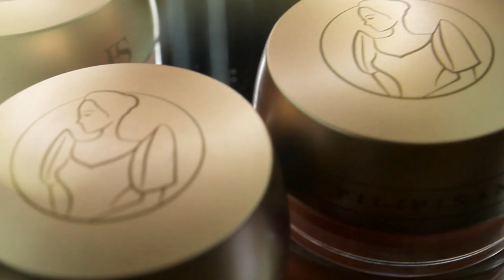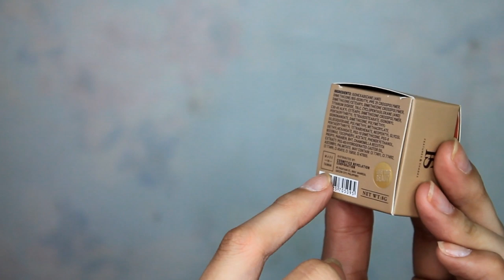NEW!! FS FEATURES & SHADES CHEEK MOUSSE REVIEW ''LAKAS MAKA PINAY'' | Sandee Proud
Price : ₱249

Celebrate the Filipina's unique charm with this cream to powder blush that has a rich formula and is easy to blend. Infused with Vitamin E properties, the creme mousse locks in moisture and delivers vivid tones smoothly on cheeks. The shades are named after traditional festivities reflecting the beautiful parade of colors for the spirited and fun-loving Filipina.

❂ Camera : Canon EOS RebelT3
❂ Editor : Filmora
❂ Lighting : @juangadgetph Soft Box

Miss Bella Makeup Organizers♡

Thank you Guys So Much For Watching My Videos!

Manila, City Philippines